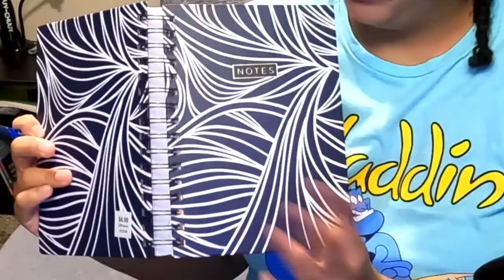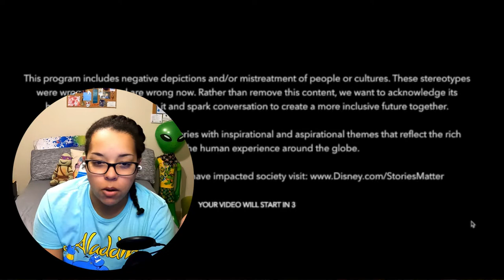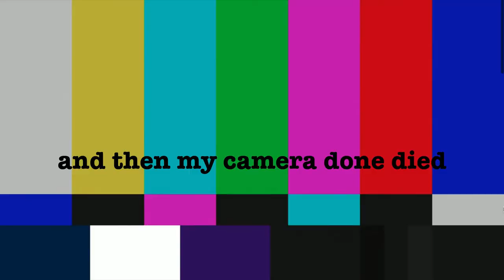I’m Drunk AKA **Return of Jafar** Commentary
Holy God of Heaven and Earth, this movie sucks.

Music in Video:

Track: Cousing Mischief – Facundo Alvarez